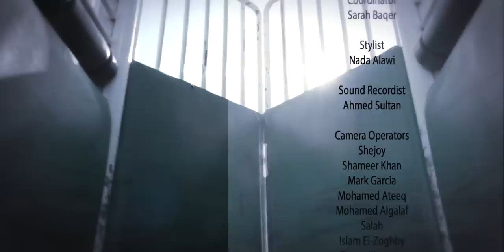أهل الخيل | الموسم السادس الحلقة ٥ | سِباقات السرعة Dec 02 2022| season 6 ep 5| flat race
Assistant Content Writers:
Ali Abdulla
Sarah Baqer

Coordinator:
Sarah Baqer

Sound Recordist:
Ahmed Sultan

Editor:
Mohamed Ali Ahmed
Tareq Altourky

Camera Operators:
Mohamed Amine Snoussi
Tareq Altourky
Mohamad Algallaf
Mohammed Ateeq
Hemdan
Salah Mohamad
Mohammed Sherif
Shejoy
Shameer Khan

Camera Assistants:
Shameer Meeran
Abdulkalam Babu

Graphics:
Mark Garcia
Salah Mohamad

Production Managers:
Fadi Tanous
Abdelwahab Kaseb

Production Assistant:
Yaser Bin Ramadhan
Omar Massoud

Stills Photography:
Ali Alawadhi
Ali Mehri

House Me
KAR Group